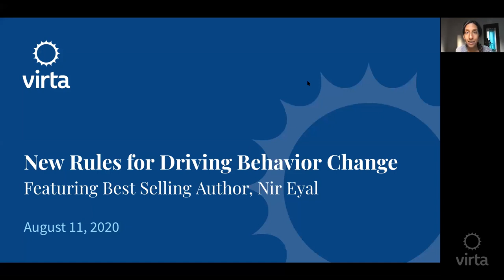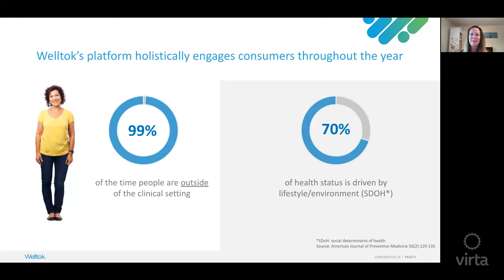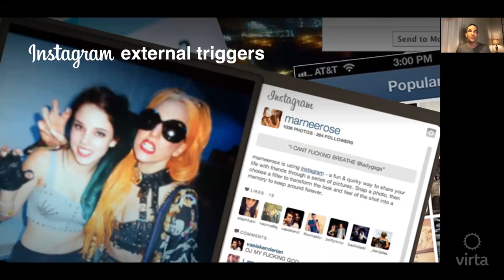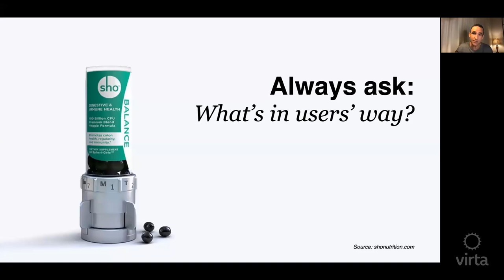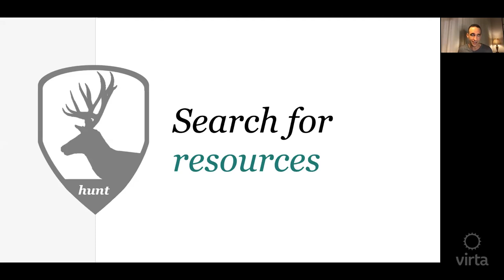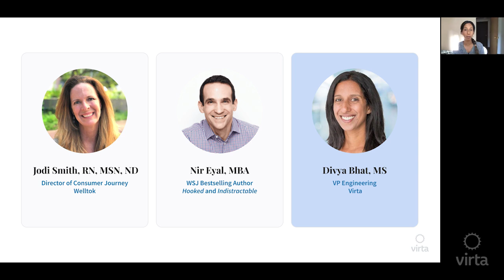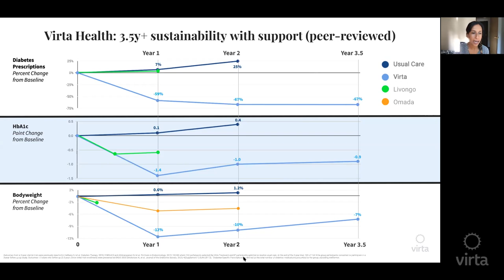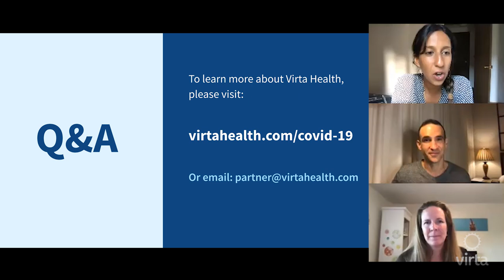Webinar: New Rules for Behavior Change (August 11, 2020)